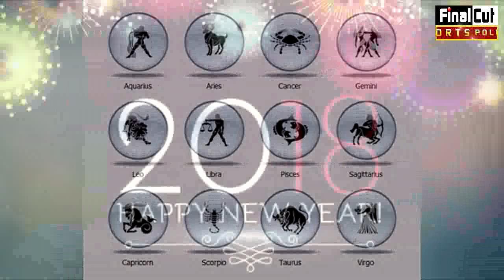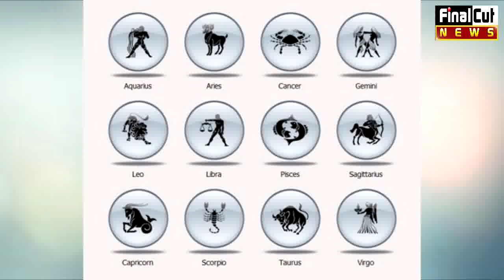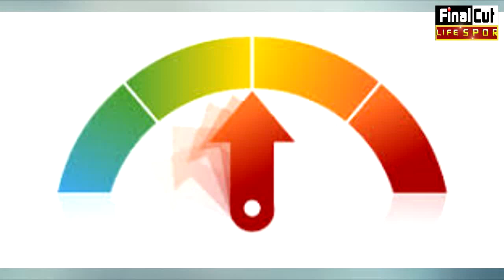2018: वृश्चिक और सिंह पर शनि नज़र, धनु और मेष पर होगी धन वर्षा|| Rashifal 2018|| Must Watch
Rashifal 2018.